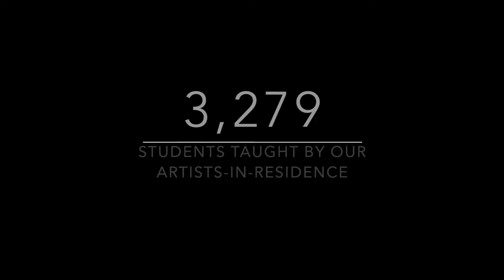Charleston Gaillard Center Education & Community Program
The Charleston Gaillard Center is thrilled to share our 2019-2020 Education Impact Numbers! Learn more about our Education and Community Program at gaillardcenter.org.